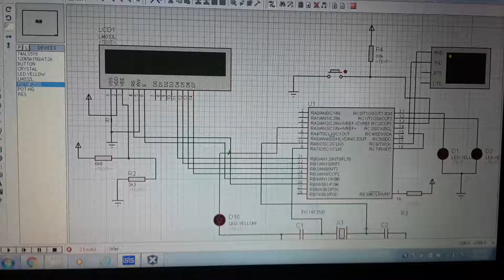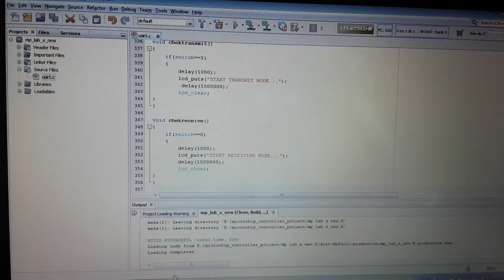uart pic18f bsacet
i was using